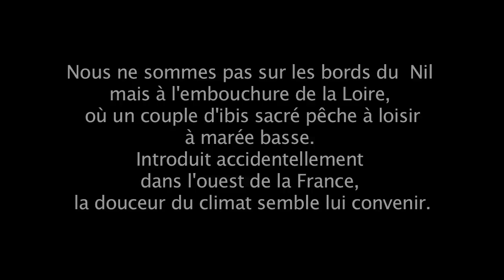L'ibis sacré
L'ibis sacré, Threskiornis aothiopicus, le dieu Thot des anciens égyptiens, se rencontre maintenant dans l'estuaire de la Loire où le climat semble lui convenir. Introduit accidentellement, dans la région ouest de la France, il y a une vingtaine d'années, il pêche à loisir à marée basse en fouillant avec son bec recourbé, la vase où vers et crustacés abondent.
( Cette video est la propriété du service BioMedia de l'Université Pierre et Marie Curie . Consultez nos sites de ressources en biologie